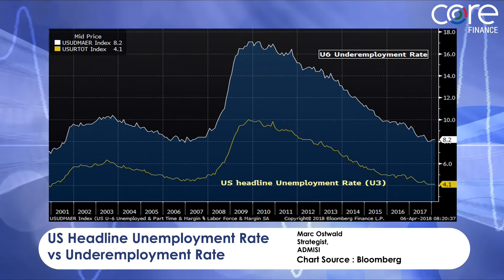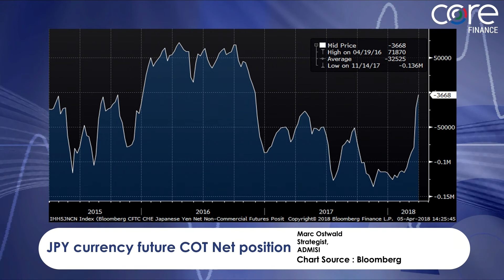US Unemployment & CFTC IMM JPY Future net position - Marc Ostwald : ADMISI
Nick Batsford, CEO of Core London is joined by Marc Ostwald, Strategist at ADMISI.